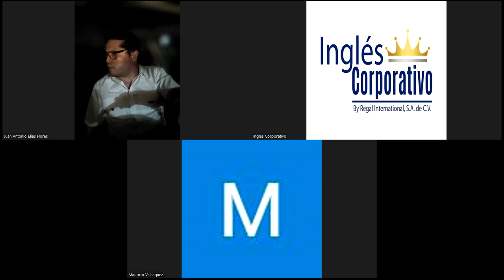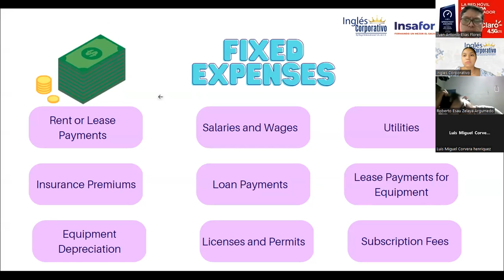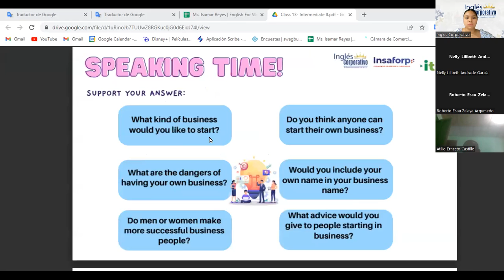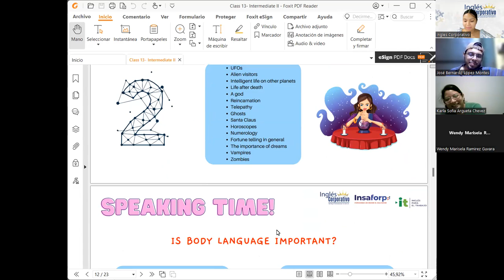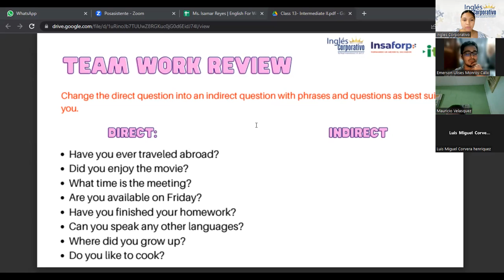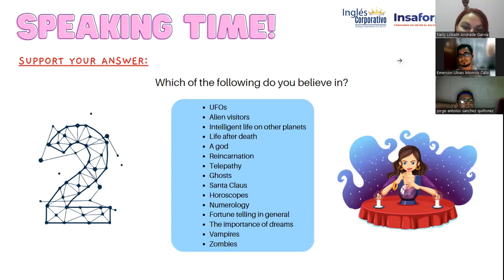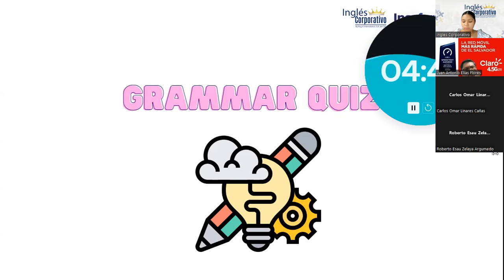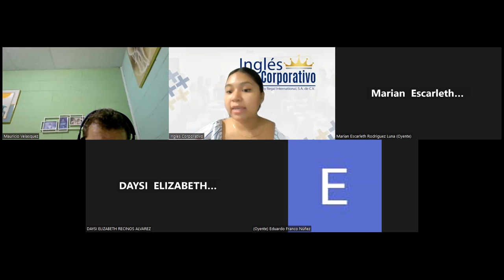Sesión 13: 31/5/2023-29750-8048-0075/2023-Reyes-Focus groups conversation.